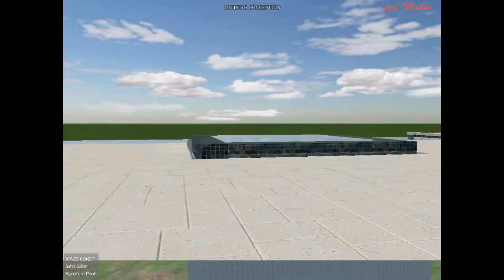JONES CONST 002